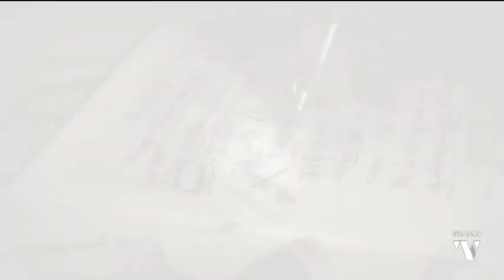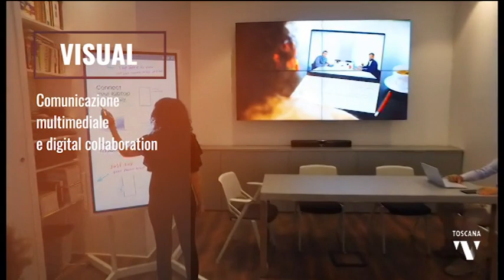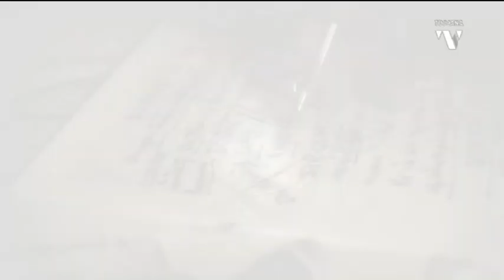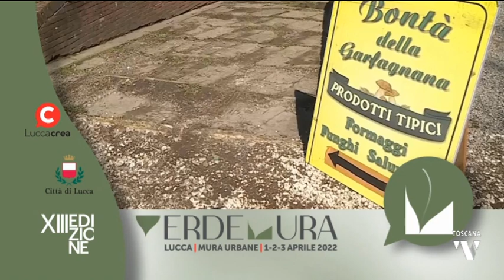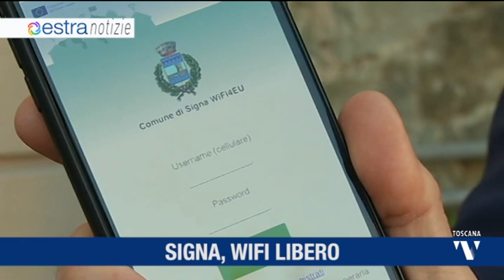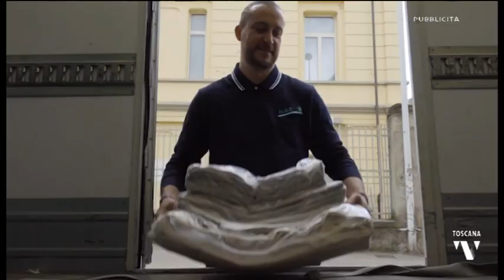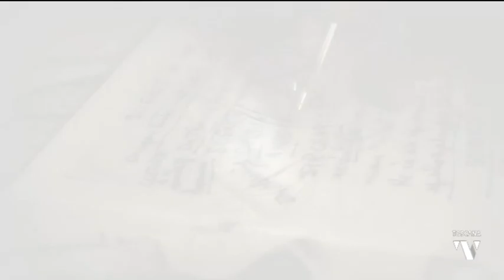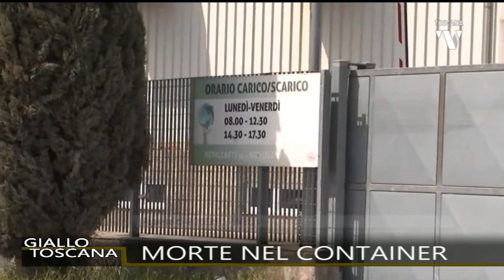2022-04-01 GIALLO TOSCANA